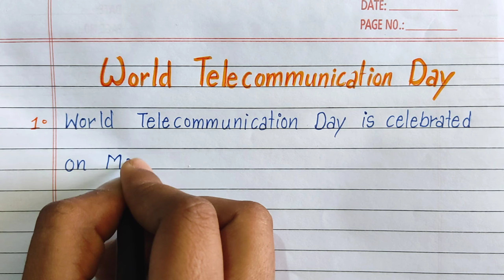10 Lines on World Telecommunication Day in English| World Telecommunication Day Essay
10 lines on world telecommunication day| 10 lines on World Telecommunication Day in English| World Telecommunication Day Essay | essay on world telecommunication day| Paragraph On World Telecommunication Day | world telecommunication and information society day|

➡️ English Essay
➡️ Hindi Essay
➡️ All types of Knowledgeable video
➡️ General Knowledge
➡️ All subject